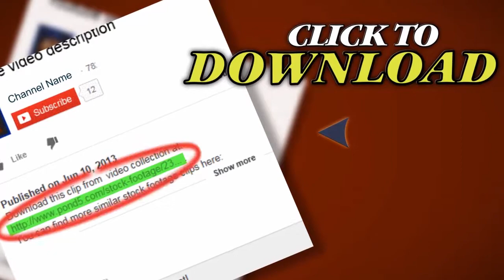Heart Monitor Loop. Stock Footage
Thank you for visiting our page Heart Monitor Loop. Stock Footage"